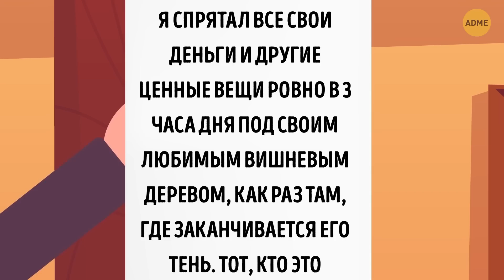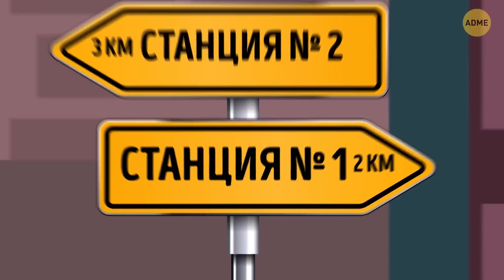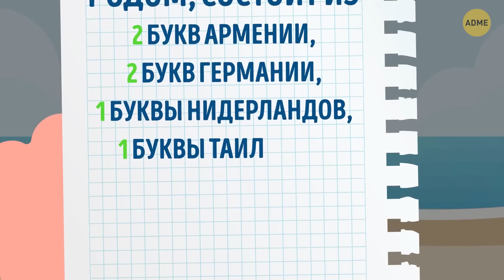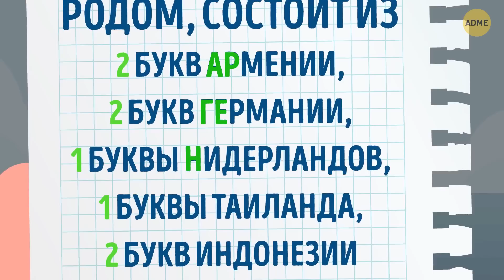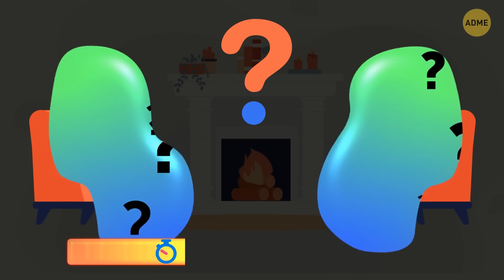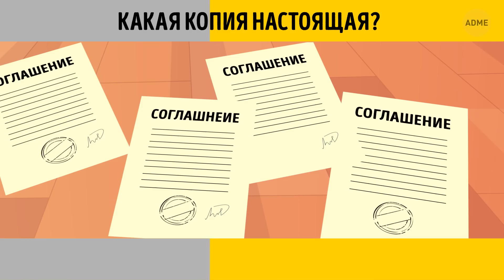90+ загадок, которые поставят в тупик даже самых умных!